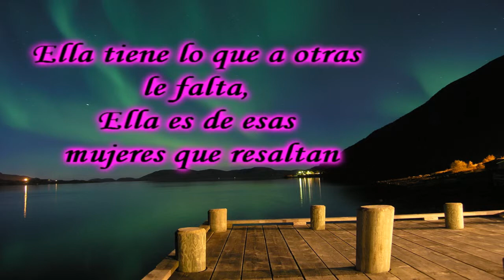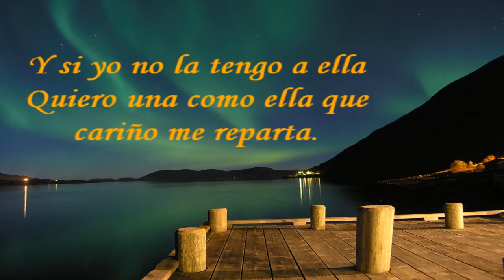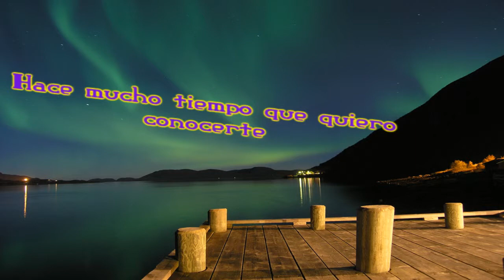Arcangel - Hace mucho tiempo letra